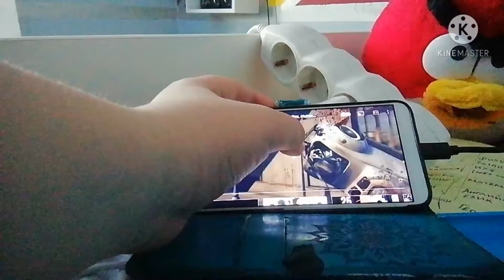Mafia 2 - CRASHES, falling/flying cars, police stunts... But it's la noire